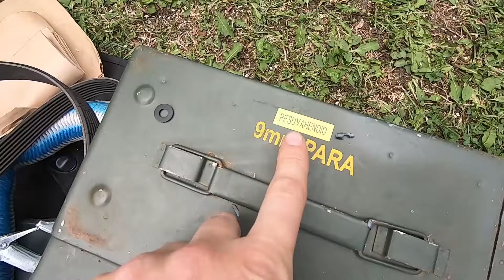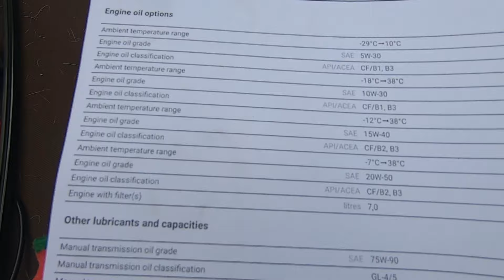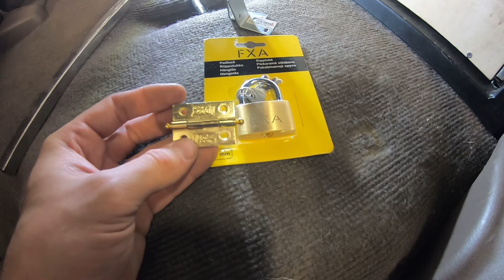Sorteerime asju ja teeme vinge lukuga peiduka!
Täpselt sama video, mis J&K Garaažis üles laetud, AGA ma võtsin kõik roppused välja, et kõik saaksid seda koos perega vaadata 😮😮😮.